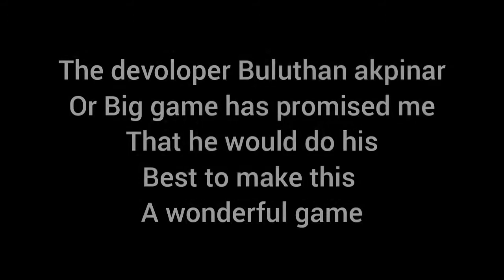big game's Great bus driver | help the devoloper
help the devoloper ❤️👍

stay safe, keep gaming ❤️